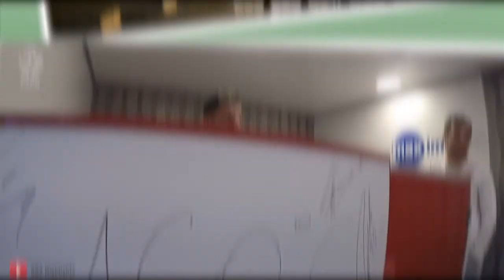Trening Petra Cecha. Conor McGregor zaszalał w Gdańsku TopSportowy24 (#2)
TOPsportowy24 to program prezentujący aktualne hity Internetu. Przedstawiamy najciekawsze materiały "wyłowione" z mediów społecznościowych znanych sportowców. Zaprasza Izabella Matczak.